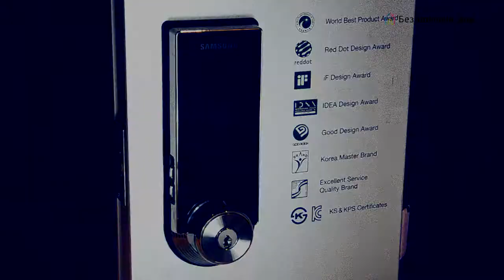Электронные замки Samsung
Электронные дверные замки (smart doorlocks) – надежнейшие усиленные механизмы, управляемые электроникой. Выполнены в дизайнерском корпусе, подходящем к любому интерьеру и для любых целей. Доступ обеспечивается либо радиометкой, либо по коду, либо в комбинации уровней защиты, а флагманский запорный комплекс, снабженный прецизионным биометрическим сканером отпечатка пальца, обеспечивает безошибочную идентификацию человека.